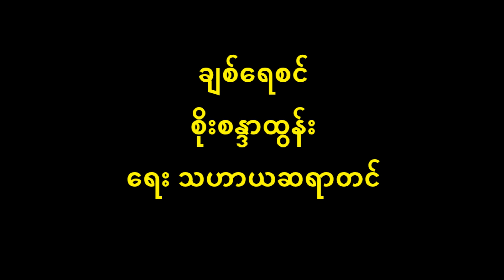ချစ်ရေစင် စိုးစန္ဒာထွန်း (မူရင်း မေရှင်) MP3 Music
သဟာယဆရာတင် ၏ ချစ်ရေစင် MP3 Music
မူရင်းတေးသံရှင် မေရှင် (April 1941)
ပြန်ဆိုတေးသံရှင် စိုးစန္ဒာထွန်း

          (ကြူကြူသင်းတယ် ရွှေနှင်းဆီရယ်.. ဆင်းရနံ့ကမွှေးတယ်.. မခူးရက်စရာကွယ်.. အထူးပဲလှတယ်.. သူ့ကိုယ်သူပင် ဆူးတွေကိုဆင်… နတ်ဥယျာဉ်ဝယ် ရောင်စုံဖူးပွင့်တယ်)၂.. အဆောင်တော်ကူးကာ.. ဆွတ်ခူးတော့မယ့် သခင်ရယ် တစ်ပွင့်ထဲပန်းကို လှမ်းနိုင်ပေရဲ့ ရွှေရည်လွမ်းတဲ့ မြပန်းခက်ကို.. သူ့လက်လှမ်းကာ ချစ်ရေစင်ဖျန်းတယ်…
          (နုပျိုစိုလန်းလို့ရယ်.. ဖူးပွင့်စပန်းနှယ်.. နေရောင်ခြည်မထိုးခင်.(မညှိုးလို့စင်ကြယ်)၂ ခင်တွယ်စရာ အလွန်တင့်တယ်)၂ ပျားကောင်ပိတုန်းရယ် မသုံးဆောင်ခင်များမယ်.. ဆင်းရနံ့ကလေးရယ် ဝတ်မှုန် ဝတ်ရည် ထုံသင်းတယ်.. ခုတော့ဖြင့် မစိုပြည် နဂိုရည်.. ပျက်ယွင်း တယ်… ပန်ဆင်တဲ့သူရယ်.. အစာဝတော့ ဌာနပြန်ချင်တယ်…
          (မွှေးတုန်းတော့ကွယ် ပန်ချင်ပြန်တယ်.. နံရင်ပစ်ပယ်.. ချစ်လက်စ မဆုံးခင် ရှောင်ကြဉ် မုန်းရက်တယ်)၂ အသည်းနှလုံး ပြုန်းရချည်ရဲ့ ဘဝင်ထဲ မရွှင်ဘဲ စဉ်အမြဲ မျှော်တယ်.. ဖော်မစုံဘဲနော်ကွယ်.. ဖူးပွင့်တဲ့ ခိုင်ပန်းနွယ်မယ် မြေကိုမှီ တွယ်တာကိုကျီစည် ဖူးစာရှင်ရယ်.. ချစ်မေတ္တာ မခိုင်မြဲလို့ကွယ်.. နွဲ့နွဲ့နှောင်းနှောင်း အကြောင်းကံရယ်.. အလွန်နည်းတယ်….
နုပျိုစိုလန်း… ပြန်ချင်တယ်…